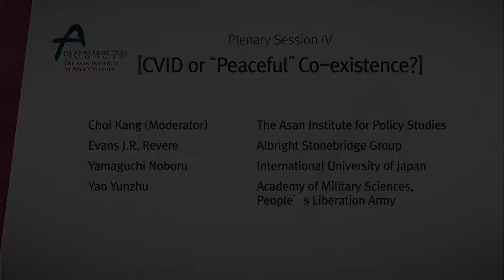[Asan Plenum 2019] Plenary Session IV - "CVID or “Peaceful” co-existence?"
Session: Plenary Session IV - "CVID or “Peaceful” co-existence?"
Date/Time: April 24, 2019 / 15:15-16:45

Moderator:
Choi Kang, The Asan Institute for Policy Studies

Speakers:
Evans J.R. Revere, Albright Stonebridge Group
Yamaguchi Noboru, International University of Japan
Yao Yunzhu, Academy of Military Sciences, People’s Liberation Army